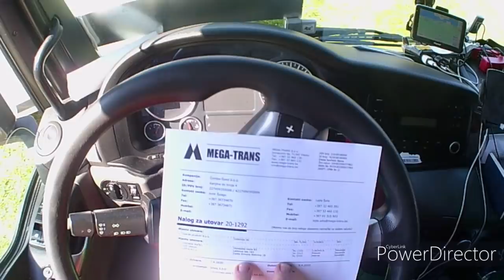muke moje kome da vas pricam